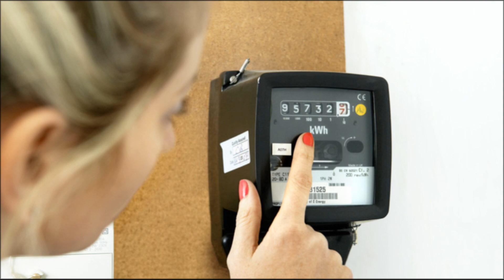Великобритании пророчат голод и разруху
Великобритании пророчат голод и разруху. Великобритания столкнулась с продовольственным и энергетическим кризисом. Миллионы британцев останутся зимой без отопления и еды. Экономическое положение британцев ухудшится. В Великобритании зафиксирована рекордная инфляция